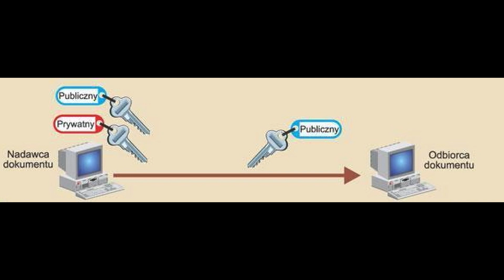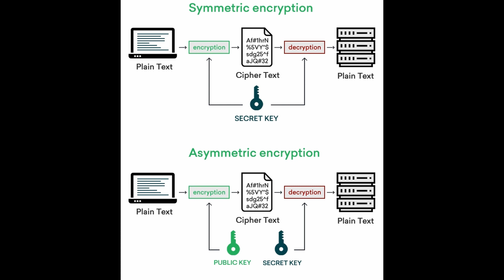Jak działa Kryptografia klucza publicznego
Podstawowe informacje o działaniu klucza publicznego przy weryfikacji podpisów